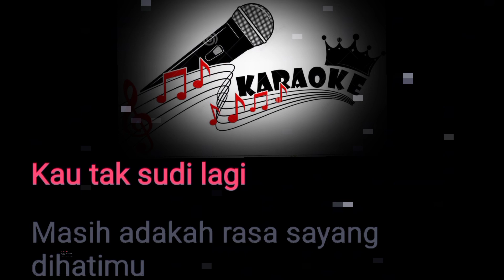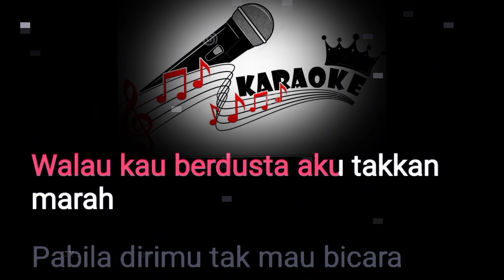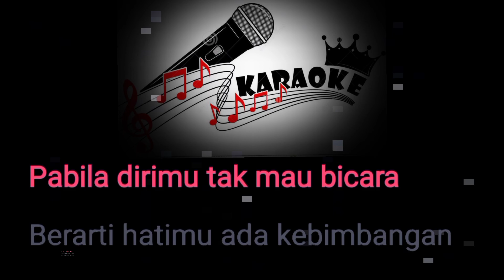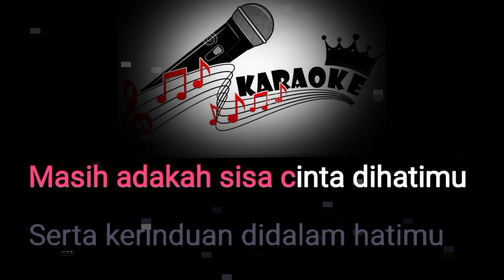MASIH ADAKAH CINTA [] KARAOKE DANGDUT [] LATHIF KHAN